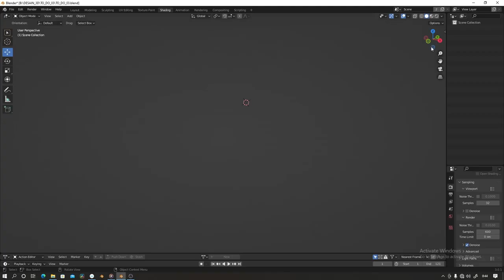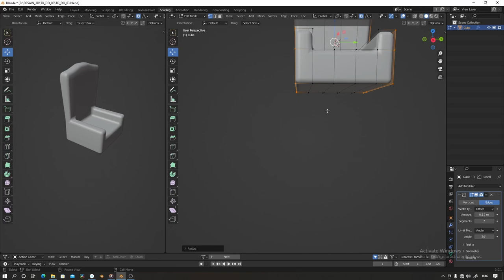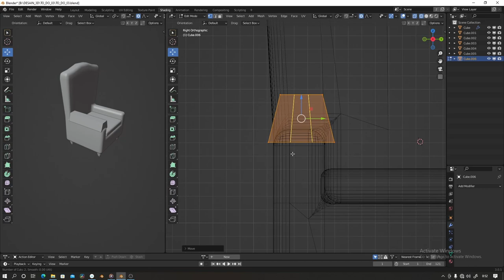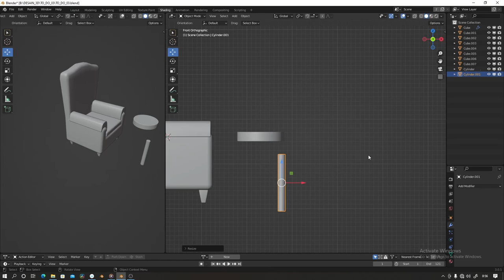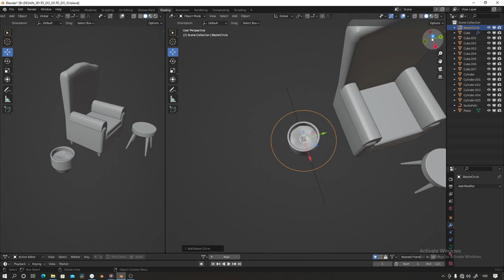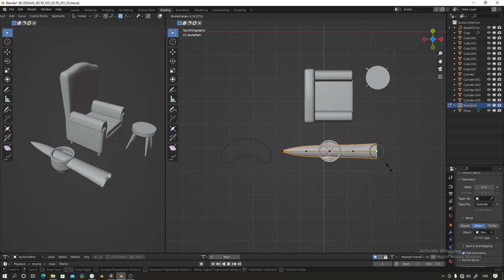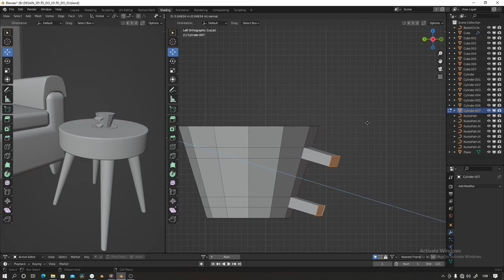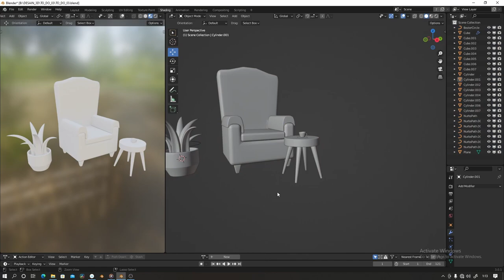Tutorial Sofa and mini table with blender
Hello Guys,

Tutorial blender chair plant table cup sofa flat beginer easy pemula bahasa indonesia timelapse lowpoly sederhana mudah gampang 3d modeling texturing animation sculpting rendering compositing 1 2d 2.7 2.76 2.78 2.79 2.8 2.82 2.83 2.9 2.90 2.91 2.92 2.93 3d 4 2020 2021 & a abbitt abstract addon advanced and animal animation anime anvil api app archimesh archipack architecture archviz armature armor art auto basic basics beginner beginners best bforartists bim blend4web blender blenderbim blendergis body bones book boolean boost bottle box bridge building by cad camera car cartoon cg cgi channel character chase city cloth clothing cloud coding coffee colab compositing concept cool course creating creation creator cryptomatte cum cup curtain curves cutter cycle daz design donut drone easy editing editor eevee engine example explode eye face facebuilder fast fi fire flag fluent fluid for forest free freestyle from fspy full fur furniture game geometry getting gis glass google grant graphics grass graswald grease gun guru hair hand hard hardops hdri head helmet hentai house hubert human ian in interface interior intermediate intro introduction isometric jewelry keys landscape lazy learn learning lesson lighting linkedin liquid logo low luxcorerender mac makehuman making malayalam mantaflow mapping material mech mechanical minecraft miniature model modeling modelling models modern modifier motion node nodes not npr nsfw ocean octane official olav3d on oney online osm owl paint part particle pdf pencil physics pillow place planet poly posing printing pro product program python quick realistic reddit render rendering renders retopology rig rigging rigify ring roblox robot rock rope sapling scene scenes sci scratch scripting sculpt sculpting shader shading shape shortcut showing simple sims simulation skull smoke soft software space spaceship started starter step steps stylized surface sverchok sword tamil terrain text texture textures to tool torrent tracking tree tutorial tutorials udemy unity unwrap upbge using uv verge3d vfx video view vrchat water way weight well with written youtube 2d 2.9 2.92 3d 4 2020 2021 ajaib aman animasi aplikasi bagi bagus baik bca belajar berinvestasi bermain bibit bim binance binomo bisnis blender buat cara cocok dari dasar di dollar emas grafik indodax investasi investor jangka jenis karakter kursi lengkap melakukan memahami memainkan membaca membeli membuat memilih mempelajari memulai menabung menanam menganalisa mengenal menguntungkan menjadi metatrader mudah nol obligasi octafx ojk olymp online paling pdf pemula pendek pilihan properti rig rumah saham sederhana syariah telegram tentang terbaik tokocrypto trade tutorial untuk yang